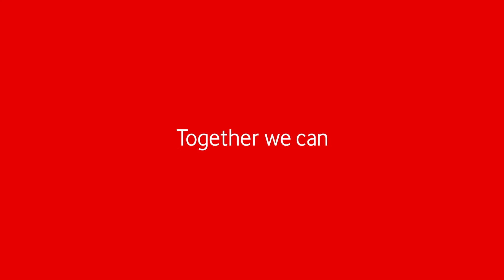Making of CRUELLA (VE/VOSE) | VODAFONE TV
Londres, años 70. Decidida a convertirse en una exitosa diseñadora de moda, una joven y creativa estafadora llamada Estella (Emma Stone) se asocia con un par de ladrones para sobrevivir en las calles de la capital británica. Pero cuando su talento para la moda llama la atención de la legendaria diseñadora, la Baronesa von Hellman (Emma Thompson), Estella cambia el rumbo de su vida hasta que una serie de acontecimientos la llevan a asumir su lado malvado y a convertirse en la estridente y vengativa 'Cruella'.

Título original: Cruella
Año: 2021
Duración: 134 min
País: Estados Unidos
Dirección: Craig Gillespie
Guion: Dana Fox, Tony McNamara. Historia: Aline Brosh McKenna, Kelly Marcel, Steve Zissis. Novela: Dodie Smith
Fotografía: Nicolas Karakatsanis
Estreno: 25 de junio.
Pack Vodafone TV: Cinefans